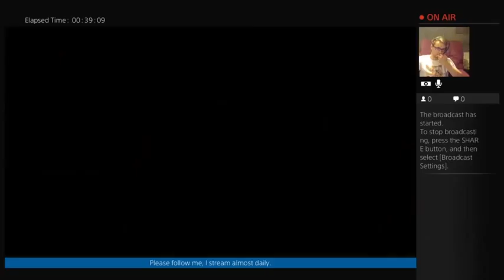Elder Scrolls Online: Tamriel Unlimited - Part 6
Pleease feel free to skip some part, this was from my steam.